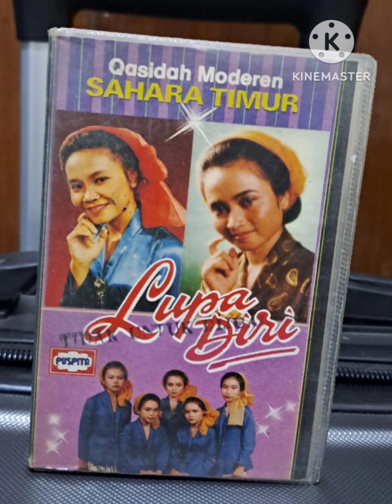Sahara Timur - Lupa Diri